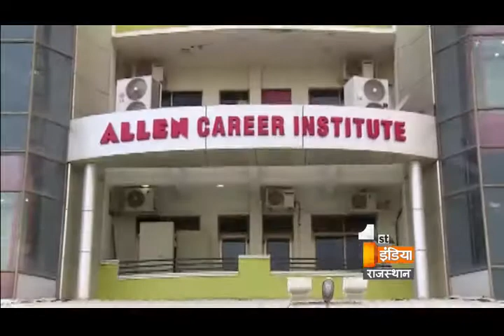Big Fight Live "Coaching institute becoming a Murder arena" Part - 1, Wednesday 12 August 2015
Big Fight Live: 12 August 2015
Coaching institutes becoming a Murder arena
Is competition the reason behind the suicides of students?
Along with career, is mental counselling necessary?
Is the coaching trend over-ruling the talent of students?
Shall coaching institutes change their study pattern ?
Are students not able to bear the pressure of coaching institutes ?
Is expensive education becoming a reason of student's suicide?

बिग फाइट लाइव 12 अगस्त 2015
कत्लगाह बनती कोचिंग !
क्या कोचिंग संस्थानों में प्रतिस्पर्धा से आत्महत्या बढी है?
क्या करियर के साथ मानसिक स्थिति पर कॉउसलिंग जरुरी है?
क्या काबिलियत पर कोचिंग कल्चर भारी पड़ा है?
क्या कोचिंग संस्थानों को स्टड़ी पैटर्न को बदलना होगा?
क्या कोचिंग उद्योग का दबाव छात्र झेल नहीं पाते हैं?
महंगी शिक्षा क्या अत्महत्या की एक वजह है?